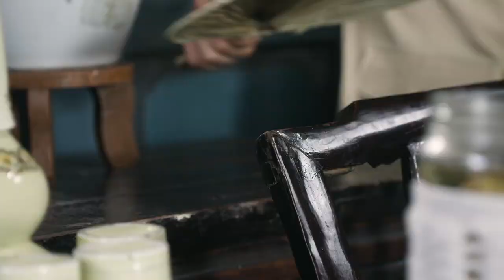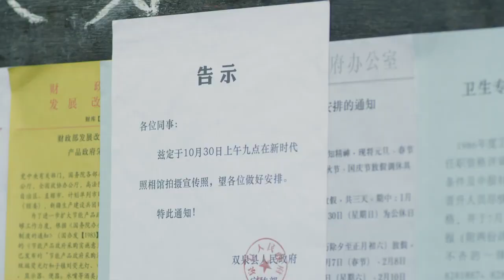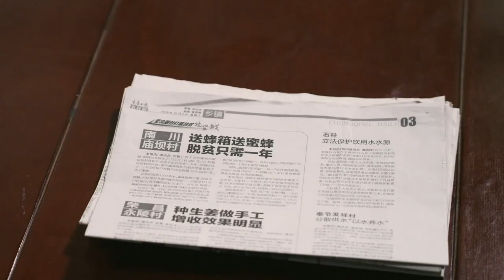照相馆审美跟不上时代，老板竟还不听劝，业务都被对手取代！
drama name：幸福照相馆